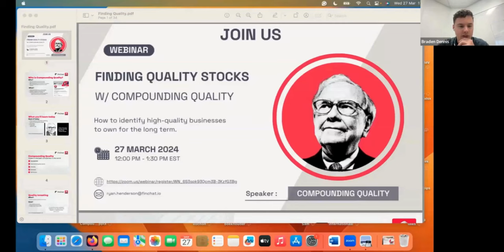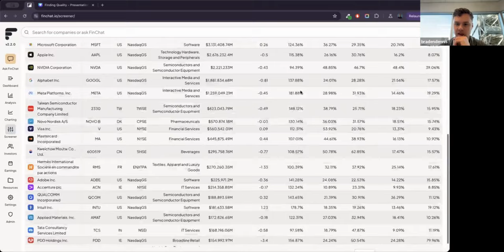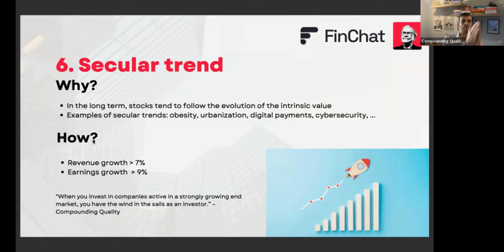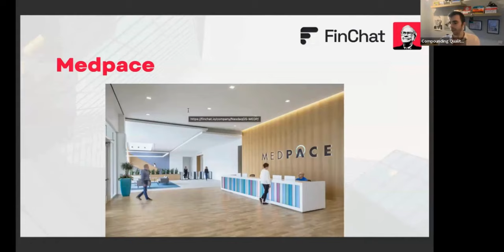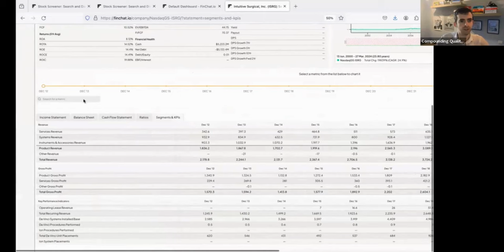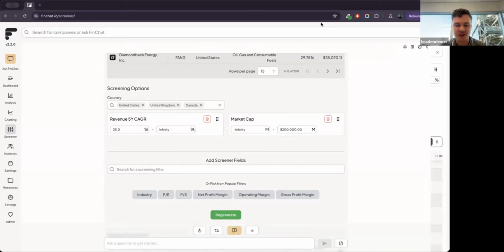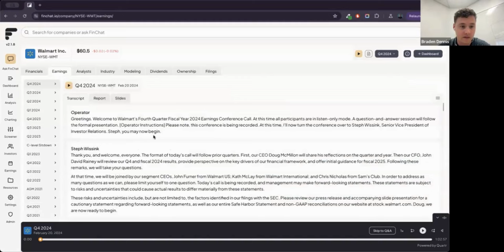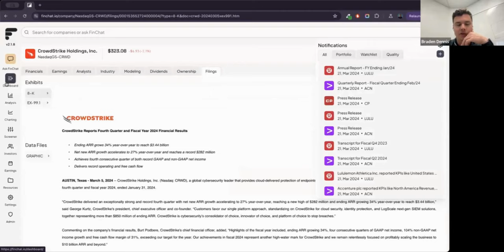Finding Quality Stocks w/ Compounding Quality (WEBINAR)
Pieter from Compounding Quality joins us to discuss his Quality framework and how he uses FinChat to do it.